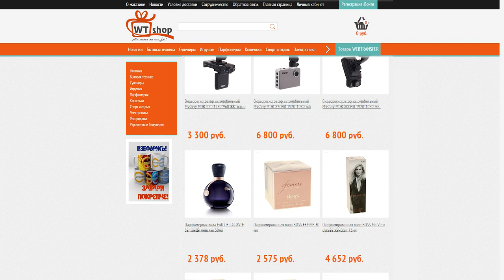Интернет магазин WT-SHOP. Акция февраля!!!